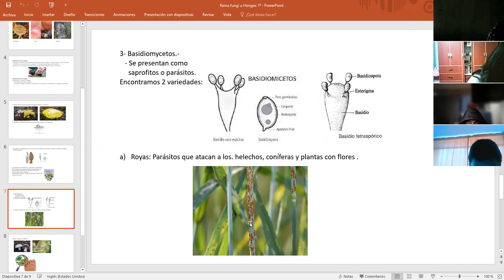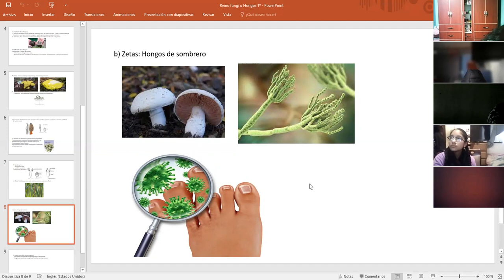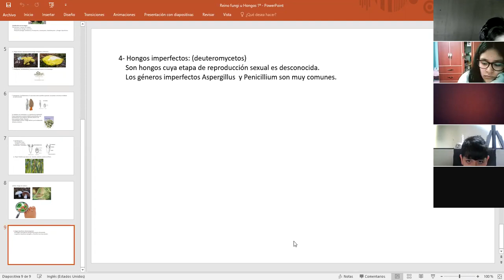Reino fungí u hongos 1-II